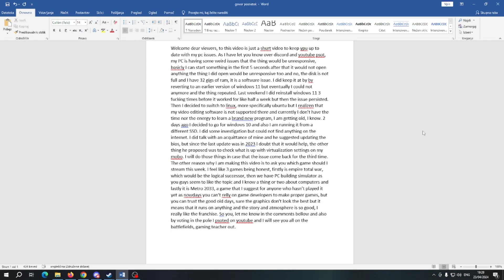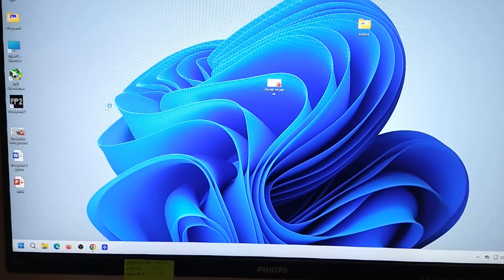Update on the pc issues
A short video where I explain the issues I was having.